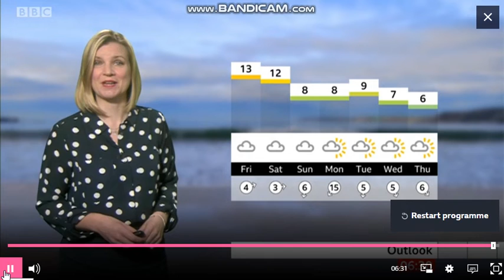Emily Wood - Spotlight weather - (18th November 2021) - HD [60 FPS]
Emily Wood is looking wonderful hosting the weather on BBC Spotlight.